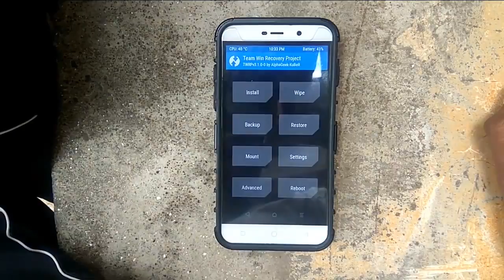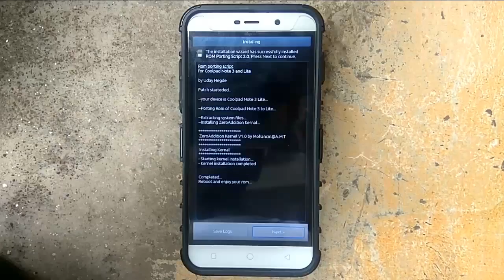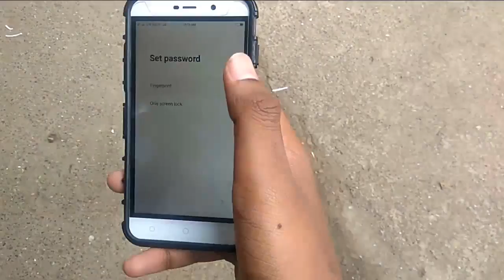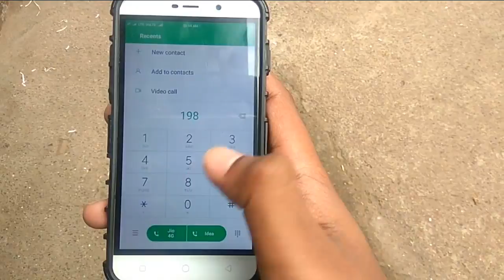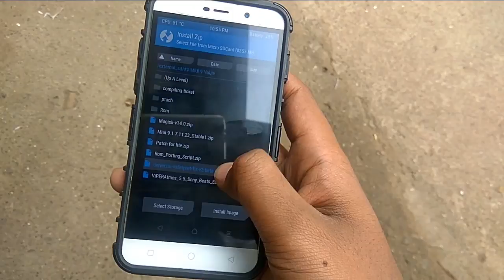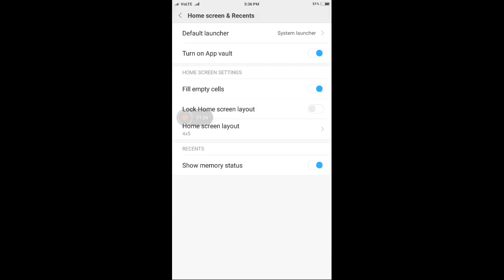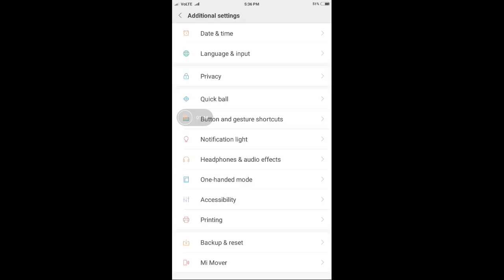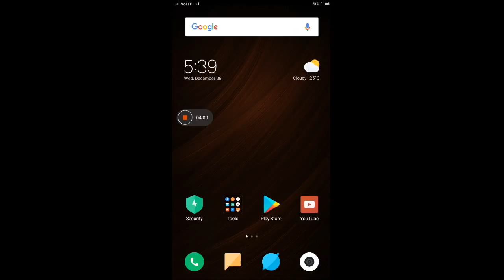[STABLE][LATEST] MIUI 9 ROM for Coolpad Note 3/Lite with Fingerprint and VoLte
Hello friends I am Shubham.

In this video I am going to show you how to install the latest and fully stable MIUI 9 rom on Coolpad note 3 and lite..

Different Heaven   EH!DE - My Heart

Credits:-
Rock roc
Raj Rajde aka Macblaze
Ruban Cv
Abhay Kashyap
Uday Hegde for the script for lite

Instructions Read carefully:
After installing the rom if it didn't boot when u click on reboot in TWRP, just manually reboot by pressing power button
1. Flash only from mm roms Coolui 8 preferred
2. Wipe data, system, dalvic, cache
3. Note 3 users flash only the rom
Lite users flash
i. Rom
ii. porting script
iii. patch
4. When u set up Google account Dont panic if white screen appears at the beginning have some patience
5. First boot takes just 2 minutes
6. SCREEN WILL BE YELLOWISH BECAUSE OF READ MODE
SO GO TO SETTINGS-DISPLAY-READING MODE- TURN it on-ADJUST THE SLIDER TO FULL

Use only TWRP 3.1.0
Coolpad Note 3:

Magisk complete installation guide:
To root the Rom
Flash after room is booted up

Reboot
See if magisk app is present
Next go to recovery

Reboot
Done

Miui 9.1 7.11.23 Update 1
Backup everything first
LITE USERS DON'T TRY FOR NOW
The following issues r solved:
Offline charging
Notification led
Random reboot and jio calls issues while screen off since stock kernel is being replaced
A bit more free ram
Flash in this sequence:
1. Miui patch 1.zip
2. Update unsu.zip
3. Magisk.zip
Miui patch 1:

Credits:
Abhay Kashyap
Team Mad
Sahil Khan for mad lite kernel zip